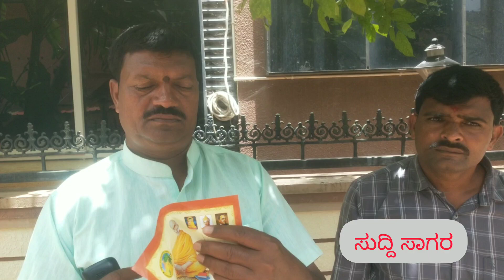ಬೆಂಗಳೂರು ಅರಮನೆ ಮೈದಾನದಲ್ಲಿ ನಡೆಯುವ ಸಮಾಲೋಚನೆ ಸಭೆ ಕುರಿತು ವಿವರ ನೀಡಿದ ರವಿಕುಗ್ವೆ